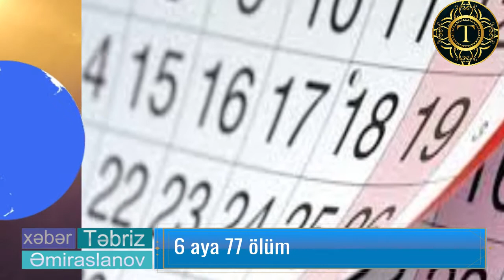2019-cu ildə yol-nəqliyyat hadisəsində 6 aya 77 insan həyatını itirdi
Videoyla Bağlı Problem olarsa Xahiş Edirik ŞİKAYƏT Etməzdən Öncə Bizə yazın 2019